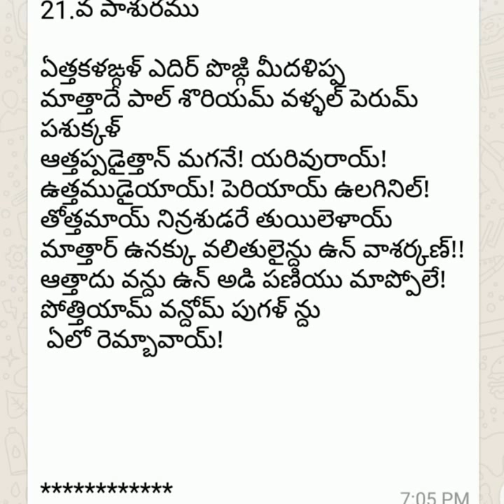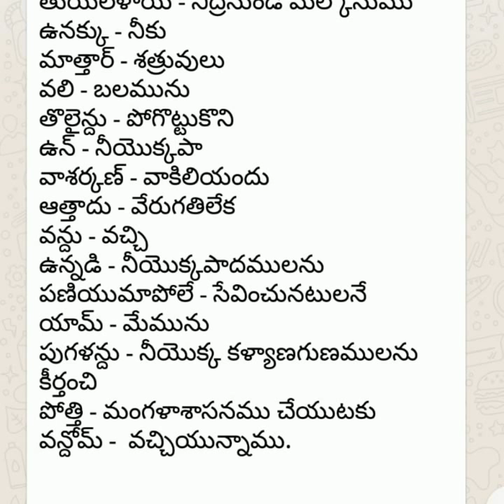Thiruppavai pasuramulu -21 " yetthakalangal"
Thiruppavai pasuramulu nerchukundam